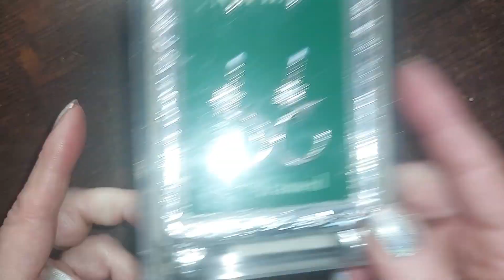Jewelry and Yammerin' 399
My invoices will go out THE FIRST OF THE  MONTH or 50 Dollars, whichever comes first!
Much Love!